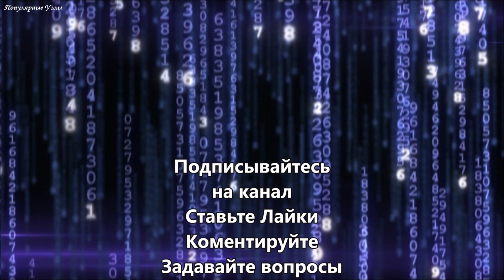Как Завязать Узел Австрийский Проводник Популярные Узлы Для Альпинизма Hiking@Popular_Knots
Очень Надежный и легко развязываемый Узел Австрийский после нагрузки. Узел Австрийский Проводник один из популярных узлов альпинистов и туристов. Его почему то путают с Австрийской Петлей, а иногда их оба называю Австрийским Проводником. Пусть будет так как душе угодно тем кто им пользуется, но это совершенно замечательный узел образуемый сплетением двух простых узлов, так же как и Узел Цеппелин, Узел Охотничий и Скорняжный Узел. И конечно замечательное его свойство, так же как и у Австрийской петли, что его легко развязать после нагрузки, так же как и Узел Цеппелин!
Приятного Вам просмотра и увидимся на следующем ролике.